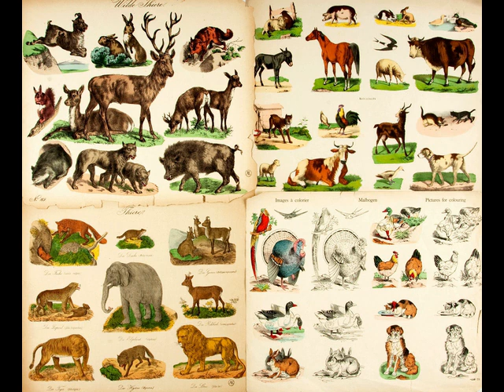मानव जीवन का लक्ष्य by HG Vichitra Krishna Prabhuji